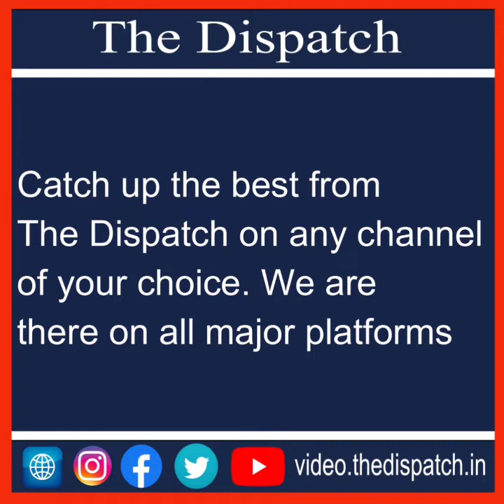TheDispatch I Dimple comes in support of Gujjar community